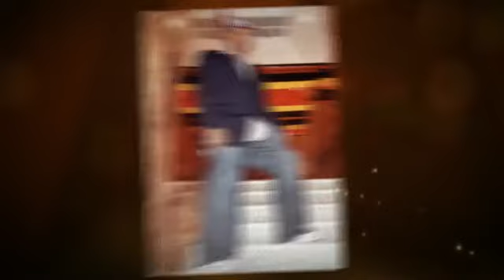Kool Keith - Telephone Girlfriend - From The Lost Masters Collection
This track is from Kool Keith "The Lost Masters Collection" a 3 Disc Set, 50 Song set from the vaults including The All New Volume 3.

Kool Keith launched the epic Lost Masters Collection through DMAFT Records/Oglio Records, a Fontana/Universal distributed label. The legend, the cult icon, the genius, the enigma, the spankmaster, the doctors, the man with 1,000 personalities celebrates his on-going Lost Masters series with a special three CD set. The all new Lost Masters Volume 3 combined with the re-issues Lost Masters Volume 1 and Volume 2 as special bonus discs in collectable DigiPak packaging.

Kool Keith is releasing three discs of music, 50 tracks, for a single disc price to give back to his fans for years of support. DMAFT Records, an Oglio Entertainment Group Inc. label, has been a consistent home base for Kool Keith, releasing his Lost Masters series, the Diesel Truckers project, his return with the legendary Ultramagnetic MC's and a related project, the Siamese Sex Show.